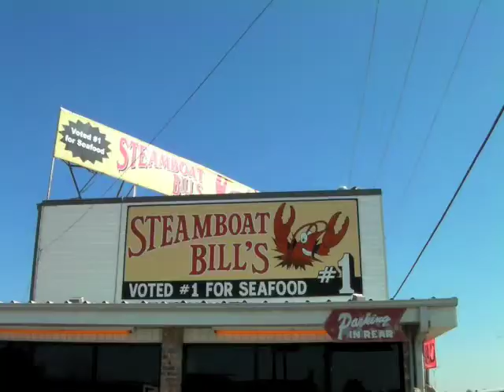LA Sojourn - 01/05/10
The sixth episode of Ethan and Crystal's video blog series chronicling their drive from Boston to Los Angeles.  In this episode: the Louisiana Bayou and visiting odd sights in Houston, Texas.